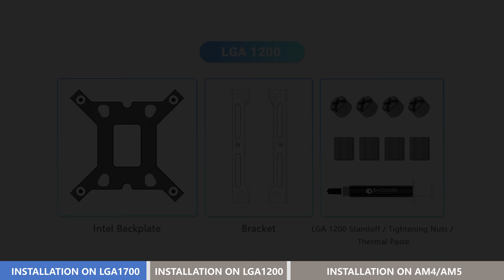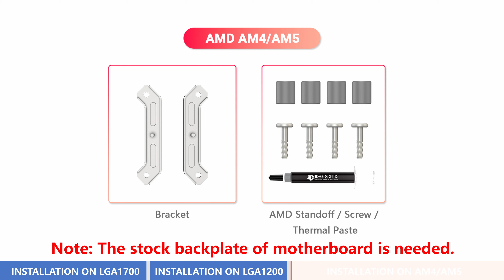[How to] Install SE-207-XT SLIM SNOW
This short video shows how to install  ID-COOLING SE-207-XT SLIM SNOW. It can support multi-platform installation, including Intel LGA1700/1200/115X platforms, and AMD AM4/AM5 platforms.